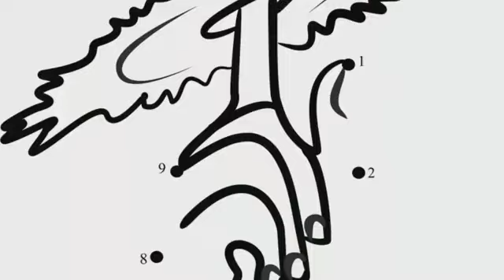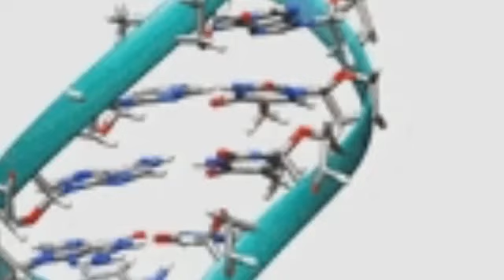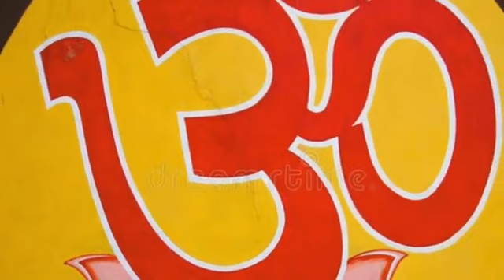नाम जप का विज्ञान एवं व्यवहार/युश महाराज Science and practise of naam japa /Yush maharaj